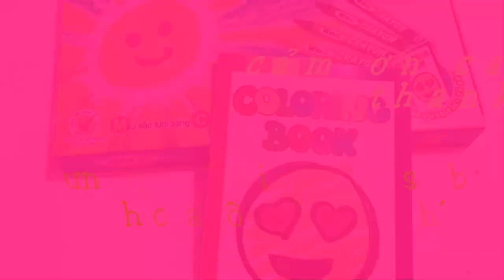Tô màu tranh công chúa diệu đà-Coloring book Princess momentum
Video này diễn tả cách tô màu tranh đoàn tàu trở hàng. Nó giúp các bé biết cách tô màu tranh  và nhận biết một số màu cơ bản: đỏ, xanh lam, vàng, trắng, hồng, nâu,...